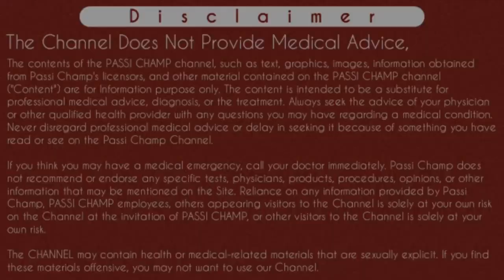asthalin respules 2.5 ml | asthalin uses, dosage, side effects - passichamp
asthalin respules 2.5 ml solution cipla | asthalin uses, mode of action, dosage, side effects (2020) In Hindi - passi champ

Iss Video ke episode mein maine aathalin respules ka Review kiya hai jis main Maine iske price rate, composition, uses, dosage, mode of action, side effects or medicine jo asthalin ke sath interact krti hai unka btaya hai so please video ko Bina skip kiya pura dekhe.
thanks..

Content Cover:

asthalin respule
asthalin information
asthalin respules for adult
asthalin respules for babies
asthalin respules for 2 year baby
asthalin respules uses in hindi
asthalin respules 2.5 ml
asthalin respules side effects
asthalin respules interact medicine
asthalin respules how to use
asthalin respules with Budecort
asthalin respules Dose
asthalin nebulizer
asthalin ke benefits
salbutamol respirator solution
आस्थलीन के लाभ, फायदे
आस्थलीन की कीमत
आस्थलीन कब लें, कैसे लें, कितना लें

Cheers
Passi Champ